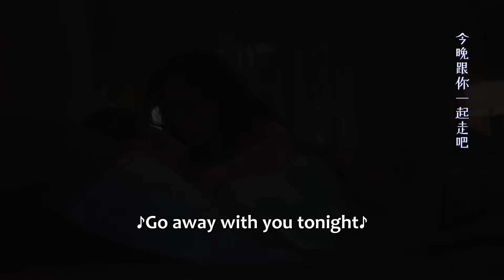💎霸总只顾着玩手机，灰姑娘终于按捺不住主动出击！｜爱的二八定律 She and Her Perfect Husband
⛱ 🍒 剧名 【Drama name】💎｜爱的二八定律 She and Her Perfect Husband